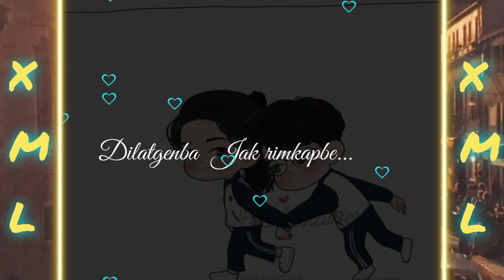Kisangde Dala baksa 💥 XML file 🗃️🗄️🗄️